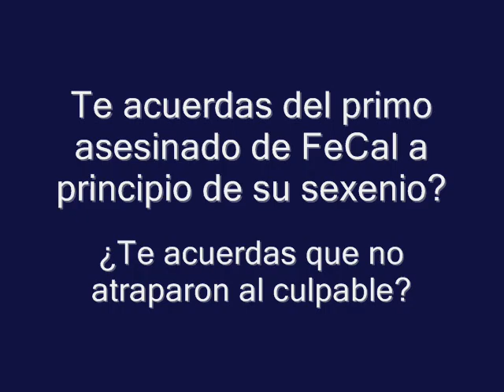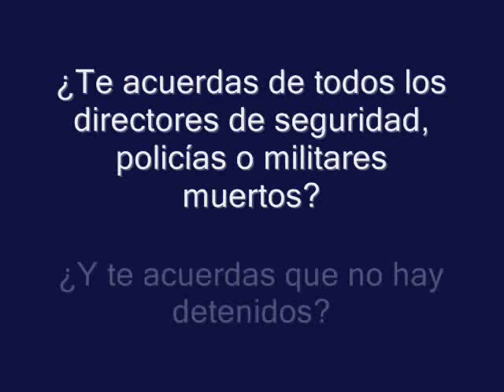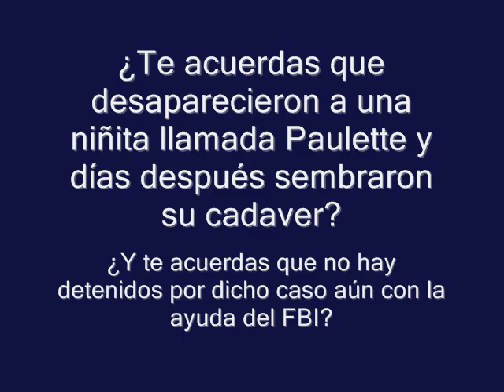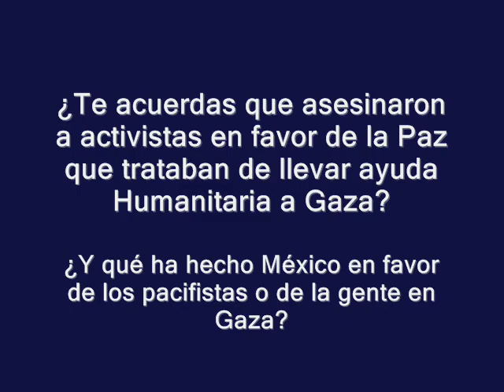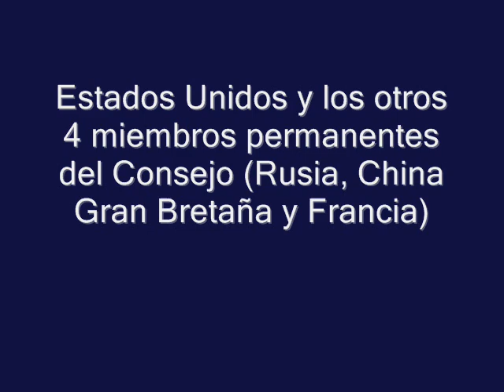México asume presidencia de Consejo de Seguridad de ONU